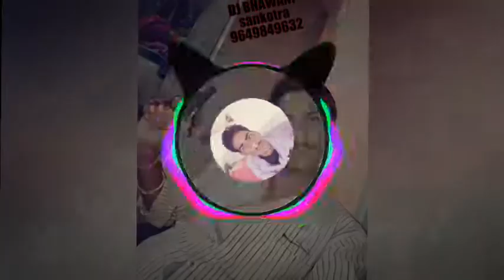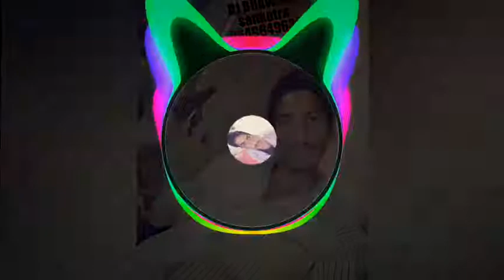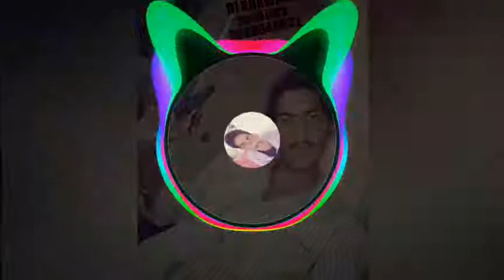डी जे भवानी//बंदूक चलगी तेरे तो new haryana 2018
डी जे भवानी//बंदूक चलगी तेरे तो new haryana song 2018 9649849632